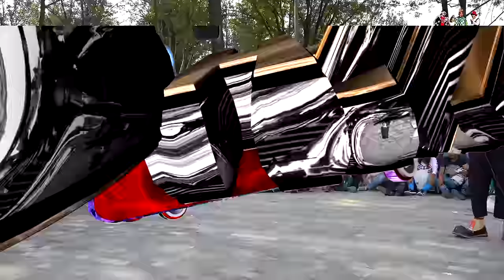Pikolin Show |❗️La CHICA se COMIÓ el CHEETO del NOVIO❗️🤯| Ft Chicolin @ProduccionesJhenuamn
Muchas gracias🙏 por ver este vídeo, esperamos que te haya gustado!

‼️ N U E V O  C A N A L ‼️

Producciones Jhenuamn NETWORK ©